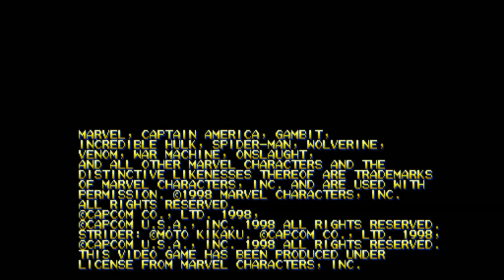MAME Marvel Vs Capcom (Ten Minute Review)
Tonight, we have a review of the arcade classic, MARVEL vs CAPCOM. A SUPER FUN Tournament Fighter that came out in the arcade in the late Nineties. Watch Wolverine beat up on Megaman!

Dave and his brother Chris are back at it again. Taking on Super Mario Brothers 3. Its going to be a wet and wild time. But watch out for Big Bertha!

Mostly newer and minecraft stuff, vlogs too. but all AWESOME